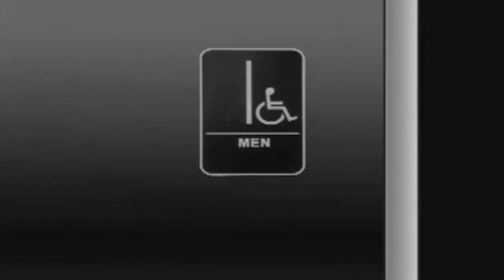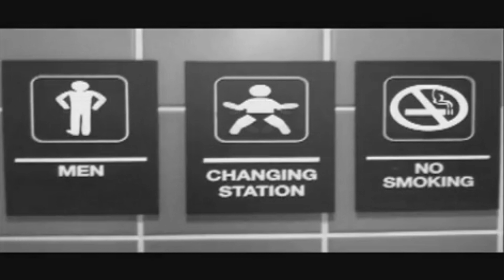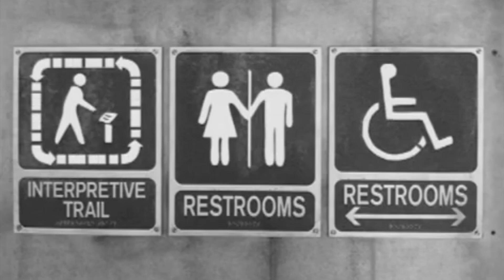Dave Silcox - Take You Home (Noah Harfouch Remix)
the new single from electro producer Dave Silcox. Available on Detox Recordings in March 2012. detoxrecordings.com.